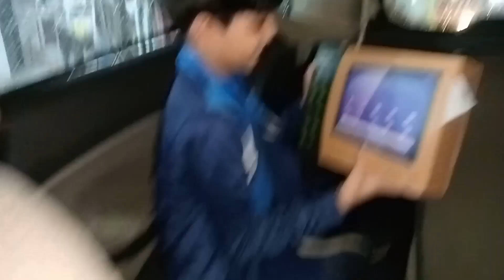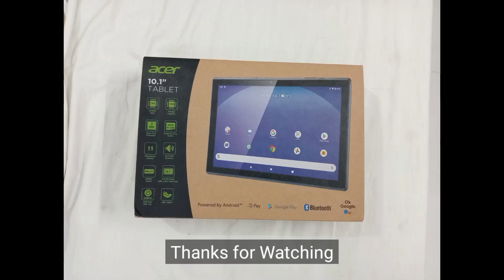UK se gift tab aaya 🤩 | kashif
UK se gift tab aaya thank you nanu tab bahut acha hai mera naya tab